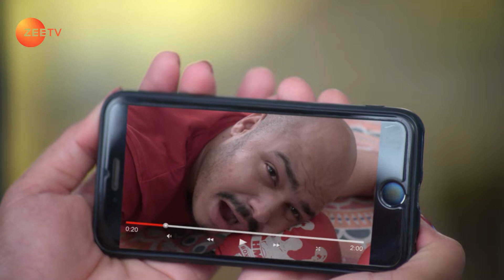Ram Pyaare Sirf Humare - Hindi TV Serial - Best scene - 58 - Nikhil Khurana, Jyoti Sharma - Zee TV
Ram, who runs a beauty parlour in Bhopal and while he provides the best beauty services in town, women also visit the parlour to gawk at himClick Here to Subscribe Channel While Ram is practically the Maryada Purushottam who doesn't give in to the flirtations coming his way, Dulari sees other women flirting with him as SurpanakhasClick Here to Subscribe Channel To ensure she keeps her man safe and away from the clutches of these surpanakhas, Dulari uses several tips and tricks to keep Ram close to herClick Here to Subscribe Channel She gets the nuskas to keep her husband to herself from a book given to her by her brother Patang and though she hilariously ends up creating trouble for Ram and herself every single time she turns to the book; she does not give upClick Here to Subscribe Channel Adding to the comedy of errors, Koel aims to befriend Ram and Dulari, break their marriage and steal RamClick Here to Subscribe Channel While the wife is blissfully unaware of Koel's wicked plans, her actions and attempts to get close to Ram make Dulari question her intentionsClick Here to Subscribe Channel